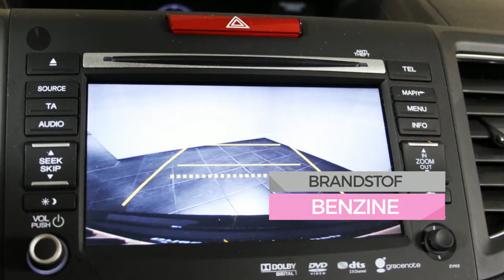Honda CR-V 2.0 AWD EXECUTIVE (Panoramadak, Leder, Navigatie)